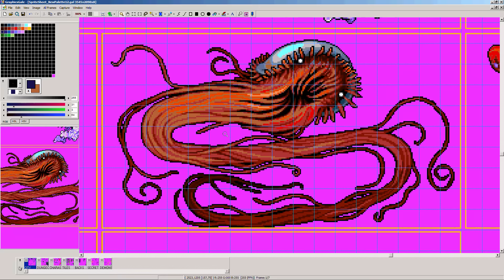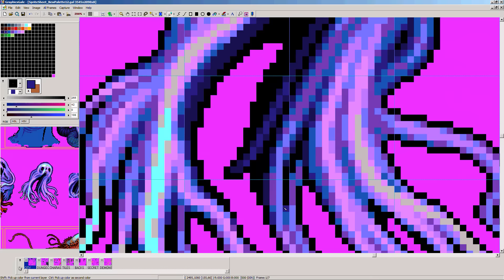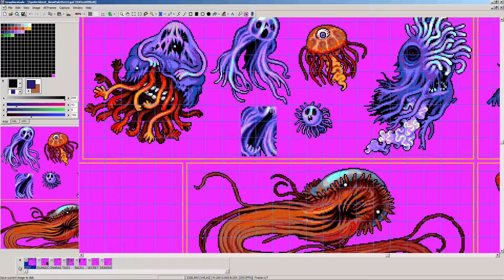Pixel art: Minor ghosts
A few smaller ghosts for weekendRPG.
Theres more ghosts in the game, but I'm keeping the others secret!

--- about the WeekendRPG series ---
Making a game in RPG Maker VX! Its just a little project for fun, doing it on weekends and maybe putting some extra hours every now and then during the week. Those time lapses show game development and pixel art.